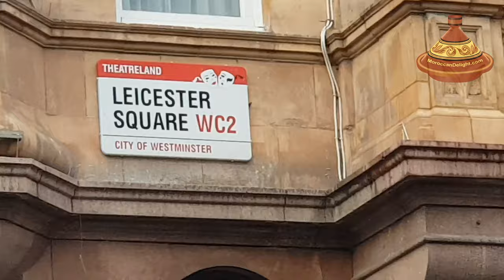Amazing Juggling 7 clubs | London | Street Entertainer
Great Street performer in London, juggling 7 clubs at one time